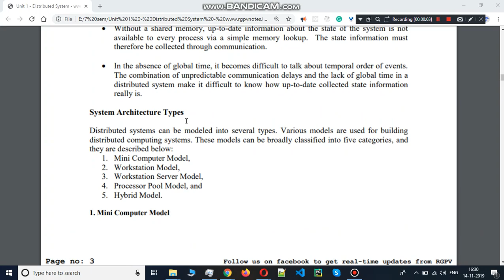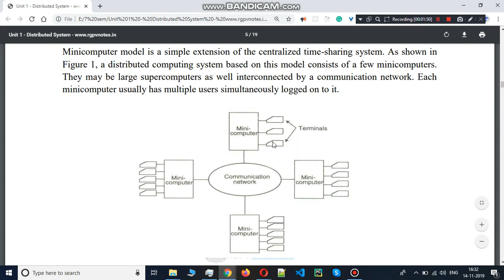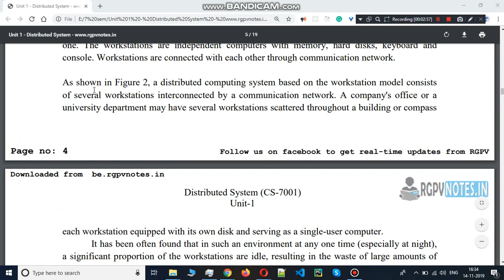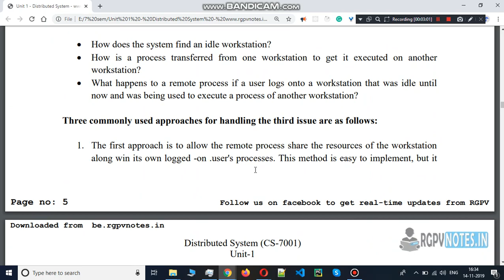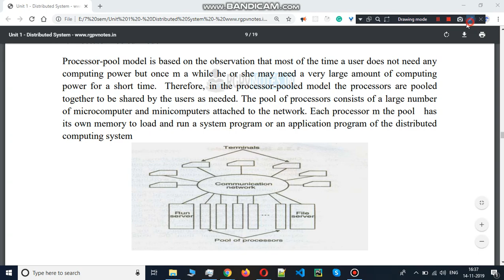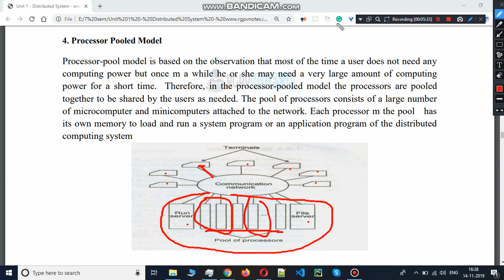DistributedSystem rgpv Distributed System unit 1 part 4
System Architecture Types

Distributed systems can be modeled into several types. Various models are used for building distributed computing systems. These models can be broadly classified into five categories, and they are described below:
1. Mini Computer Model,
2. Workstation Model,
3. Workstation Server Model,
4. Processor Pool Model, and
5. Hybrid Model.

1. Mini Computer Model

In this model, the distributed system consists of several minicomputers. Each computer supports multiple users and provides access to remote resources. The ratio of processors to users is normally less than one.

Minicomputer model is a simple extension of the centralized time-sharing system. As shown in Figure 1, a distributed computing system based on this model consists of a few minicomputers. They may be large supercomputers as well interconnected by a communication network. Each minicomputer usually has multiple users simultaneously logged on to it.

2. Workstation Model

In this model, the distributed system consists of several workstations; every user has a workstation where user’s work is performed. With the help of distributed file system, a user can access data regardless of the location of the data. The ratio of processors to users is

3. Workstation-Server Model

A workstation with its own local disk is usually called a diskfull workstation and a workstation without a local disk is called a diskless workstation. With high-speed networks, diskless workstations have become more popular than diskfull workstations, making the workstation- server model more popular than the workstag system based on the workstation-server model consists of a few minicomputers and several workstations interconnected by a communication network. Most of the workstation may be diskless, but a few of may be disk full.
When diskless workstations are used on a network, the file system to be used by these workstations must be implemented either by a diskfull workstation or by a minicomputer equipped with a disk for file storage.

One or more of the minicomputers are used for implementing the file system. Other minicomputers may be used for providing other types of services, such as database service and print service. Therefore, each minicomputer is used as a server machine to provide one or more types of services. For a number of reasons, such as higher reliability, and better scalability, multiple servers are often used for managing the resources of a particular type in a distributed computing system.
For example, there may be multiple file servers, each running on a separate minicomputer and cooperating via the networks for managing the files of all the users in file system.
In this model, a user logs onto a workstation called his or her home workstation. Normal computation activities required by the user's processes are performed at the user's home workstation, but requests for services provided by special servers (such as a file server or a d

As compared to the workstation model, the workstation-server model has several advantages:

1. It is much cheaper to use a few minicomputers equipped with large fast disks that are accessed over the network than a large number of dishful workstations, with each workstation having a small, slow disk.
2. Diskless

4. Processor Pooled Model

Processor-pool model is based on the observation that most of the time a user does not need any computing power but once m a while he or she may need a very large amount of computing power for a short time. Therefore, in the processor-pooled model the processors are pooled together to be shared by the users as needed. The pool of processors consists of a large number of microcomputer and minicomputers attached to the network. Each processor m the pool  has  its own memory to load and run a system program or an application program of the distributed computing system

Figure 5: A distributed computing system based on processor-poor model

In the pure processor's model, the processors m the pool have no terminals attached directly to them, and users access the system from terminals that are attached to the network via special devices. These terminals are either small diskless workstations or graphic terminals.
A special server, called a run server, manages and allocates the processors in the pool to

different users on a demand bases. When a user submits a Job for computation, an appropriate number of professors are temporarily assigned to the job by the run server.
For Exa

The Hybrid Model

To combine the advantages of both the workstation-server and processor-pool models, a hybrid model may be used to build a distributed computing system. The hybrid model is based on the workstation-server model but with the addition of a pool of processors. The processors in the pool can be allocated dynamically for computations that are too large for workstations or that requires several computers concurrency for efficient executio